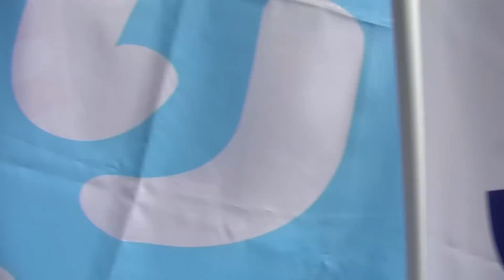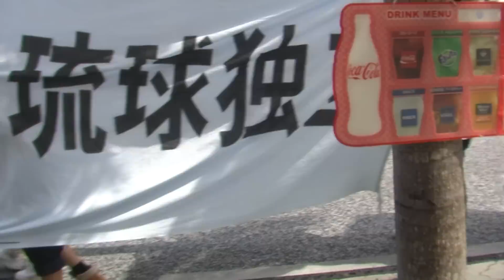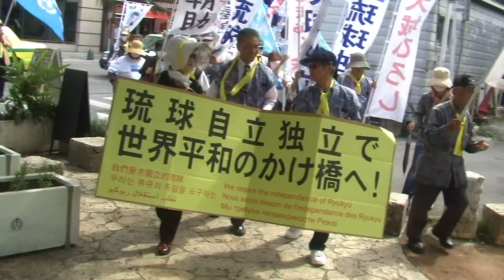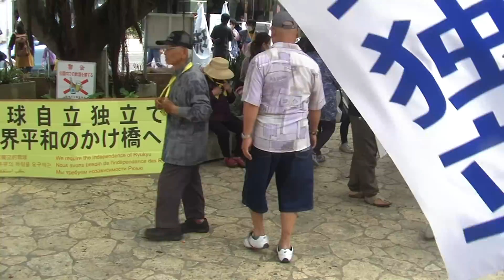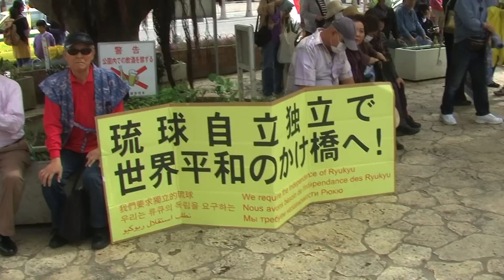沖縄独立 B-4/4高解像度 第2回 平和のための琉球自立独立パレード 牧志うがん終点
B-4　第2回　平和のための琉球自立独立パレード　牧志うがん終点　沖縄独立

予告通り第二回琉球自立独立パレードを行いました。いっさいトラブルなし、県民に強くアピールすることができました。沿道からのご支援ありがとうございました。以前の倍の凡そ150人の参加者、琉球魂と支援者が結集しました。中国人の参加者は1人も居ませんでした。
前回のパレードを後で知って参加できなかった人が多数参加しました。
それにしても琉球独立賛成の人がかなり増えているようです。日の丸が見えているのは「琉球独立支援日本人の会」の方です、右翼ではありません。今回は国連旗が先頭です。

腰抜けニセ右翼は妨害不可能、手も足もでず完敗です。彼らは今泣きべそかいてます。
(事前に当方の実力部隊30人の刺客を差し向け押さえたため)
ご覧のとおり前回と違って警官や機動隊がほとんどいません、事前に妨害右翼を押さえたため警官や機動隊は要らなかったのです。

日時:2014年4月29日(金,祝)14:00～16:00
場所:県庁北口～国際通り～牧志公園
主催:琉球自立独立平和パレード実行委員会
代表:大城浩

17:00から講演会、学習会
映像で解説
「戦争はもう始まっている」
講師:屋良朝助
参加者凡そ20名、無事終了。

我々は琉球の独立を要求する
我們要求獨立的琉球
우리는 류큐의 독립을 요구하는
نطلب استقلال ريوكيو
We require the independence of Ryukyu
Nous avons besoin de l'indépendance des Ryukyu
Мы требуем независимости Рюкю

MOV02D